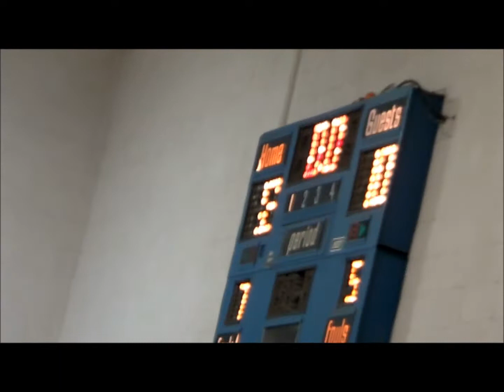Team Lo vs The Celtics Championship Game